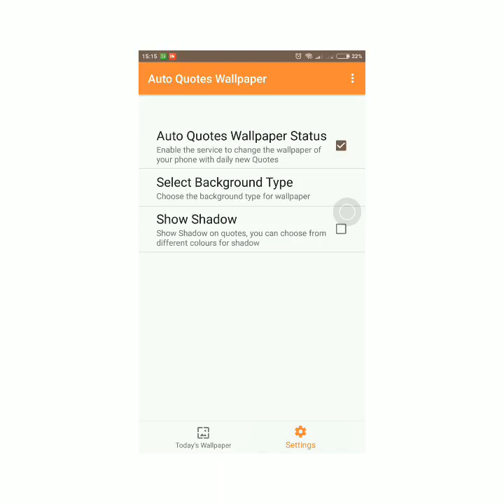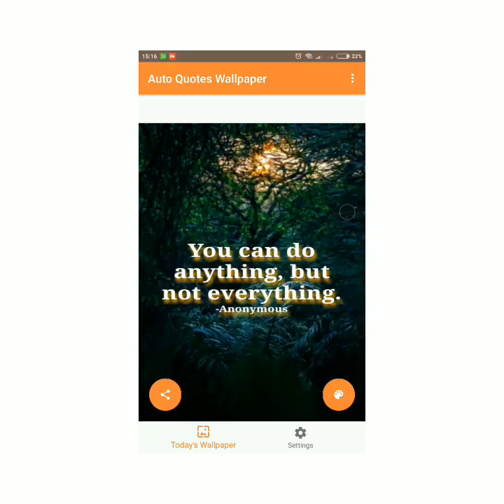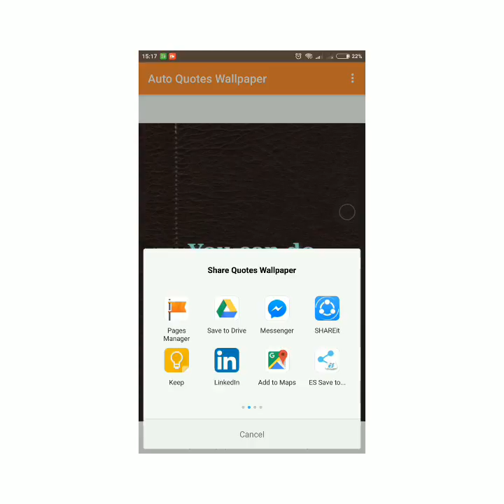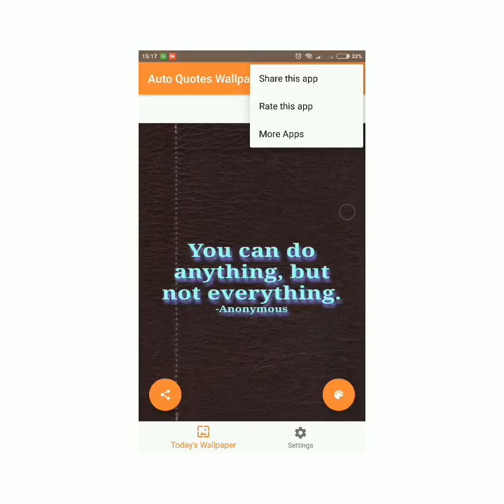How to use Auto Quotes Wallpaper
This video will guide you on how use Auto Quotes Wallpaper to customize the wallpaper